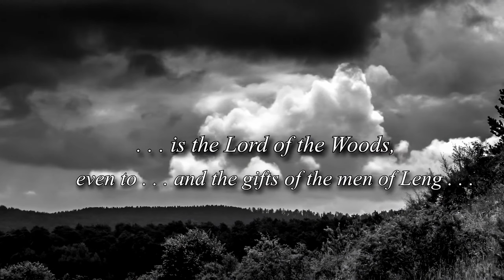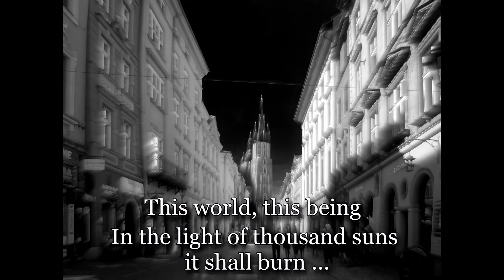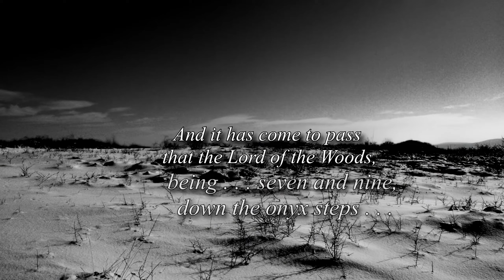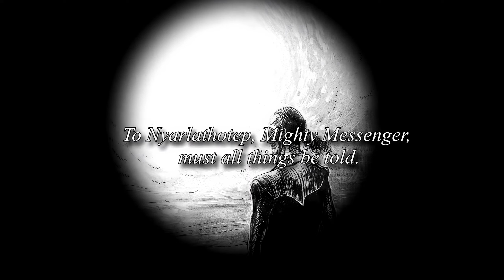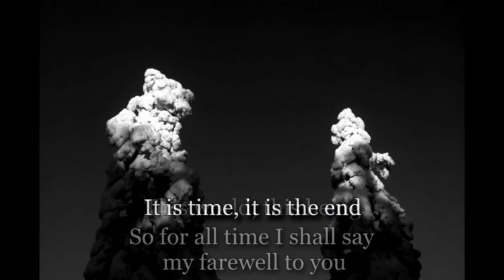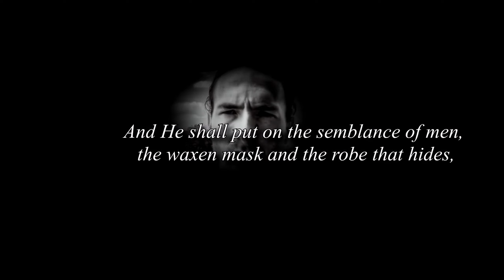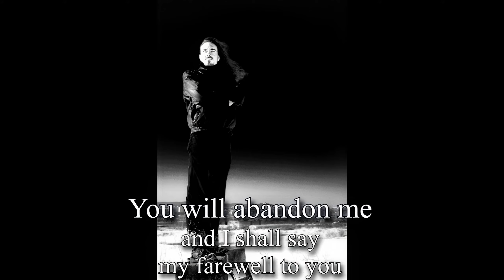KELTHUZ - Koniec (apocalyptic dark folk)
taken from the acclaimed EP "The Pessimist"